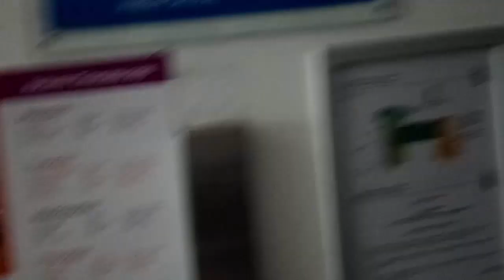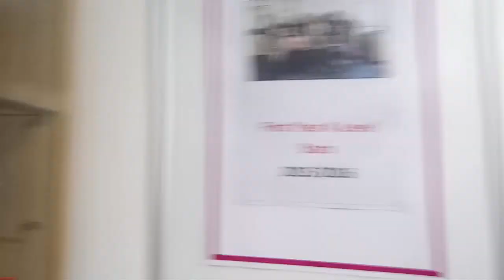ROAD TO COLLEGES VLOG - 1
Original Music by Approaching Nirvana